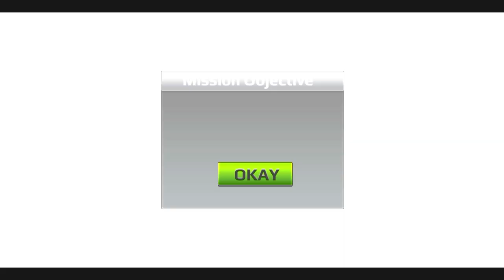Offroad Oil Tanker Truck Driving 3D - Real Cargo Truck Uphill Driver Simulator - Android GamePlay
➡Game Developer : Advance Generation Tech

Welcome to our oil tanker truck driving game. If you have love for transport truck simulator and you want to become a good truck driver then this driving truck simulator game is best for you. Truck driver simulator improve your really truck driver skill. Truck simulator 3d is not simple task to drive as you need to know the rules of school bus driving. In Offroad truck driving simulator game you have to drive truck to supply oil.

Oil tanker offroad is fully packed with great truck parking and truck transport adventures. Forget fast driving, and try to deliver oil on time from one place to another in truck driving simulator game. There is no limit for speed racing and fun you can achieve oil cargo truck game. Take transport truck simulator 3d game and deliver the gasoline oil to the oil refinery and drive carefully driving simulator game. You will enjoy different environments like rain, storm and fog.
Oil tanker truck driving game has different mountain hills and you can enjoy these uphill mountains.

Become a heavy truck driver, test your driving skills and protect yourself from traffic in cargo truck game. Your mission to drive tanker transport & driving truck simulation games on dangerous routes and provide oil in gas stations. Cargo truck - real truck driving game can improve your driving skills by parking truck. If you want to drive truck on deadly mountain routes in offroad oil transportation game & tanker transport game, drive cargo truck carefully on dangerous path.

Features of oil tanker truck Simulator game:

- Improve your driving skill in transport oil & driving simulation game
- Enjoy different routes of truck driving game
- Play heavy offroad truck game
- Drive 18 wheeler real trucks
- There is no limit for achieving goal in time
- Real oil truck driving experience
- Offroad tracks oil tanker for fuel transport
- Tricky and challengeable fuel transportation game
- 360 camera view